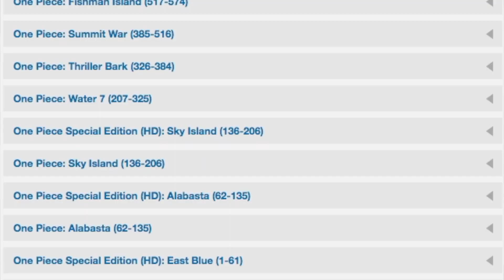I am finally doing it…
I hinted towards this video on my twitter, and now here it is. My announcement that I am finally going to be taking the dive and watching one piece. Back in the beginnings of Jump Force I was told awhile to watch the show, but I just never did. Now I am finally committed to doing so.